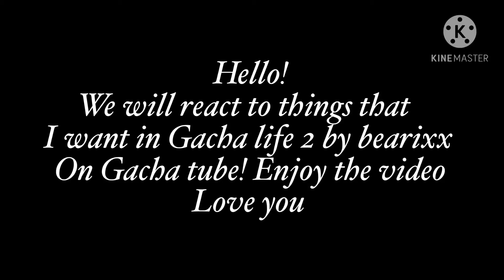Reacting to gachatube videos part 1